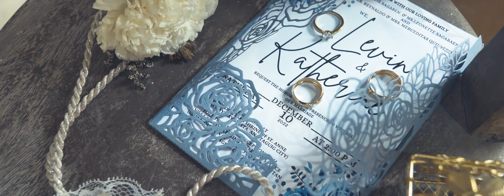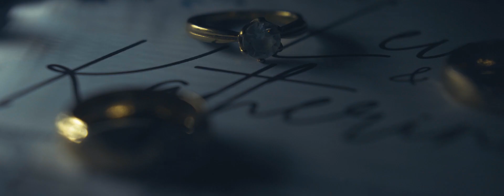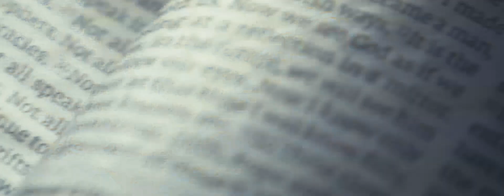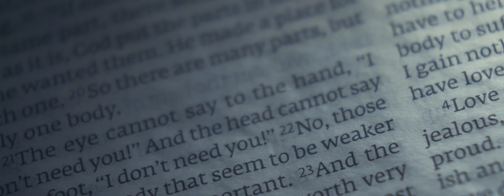Levine weds Kaye December 10th 2022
SDE Video coverage of Levine and Kaye's wedding Dec 10th 2022

Wedding Planner / Coordinator: The Event by Design 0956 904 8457 / 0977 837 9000
Video: The Event by Design